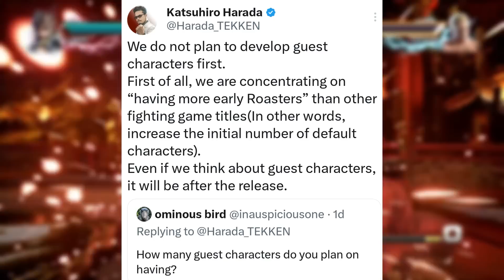TEKKEN ALL NEWS Mike Tyson in Tekken 8, Tekken x Street fighter News, Pakistan Win Tekken, Comic con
My editing essentials:
1) Video Editing software= Filmora X
2) Audio recording/editing= Audacity
3) Screen recording/game recording= OBS